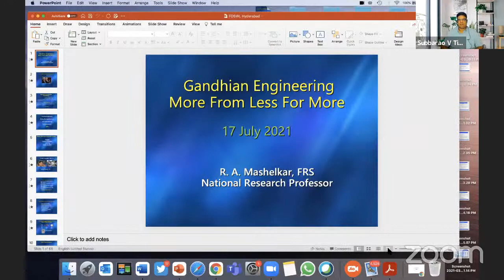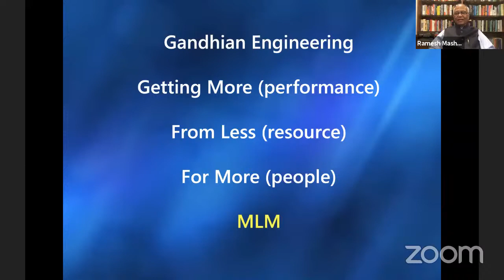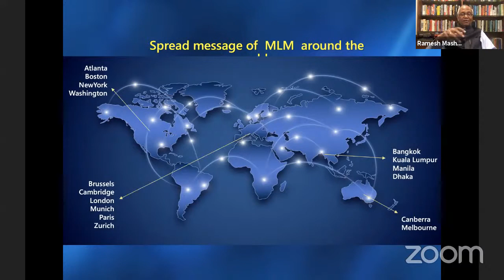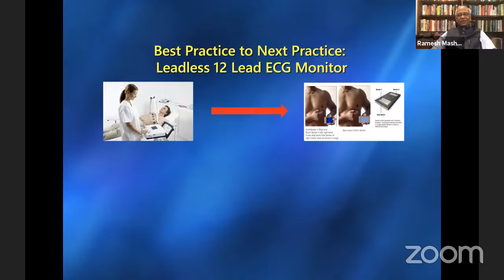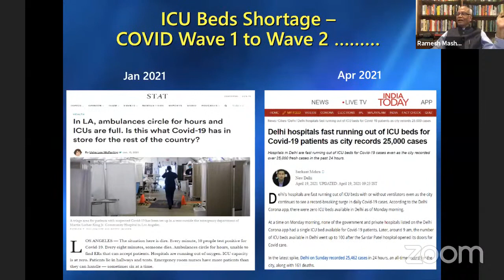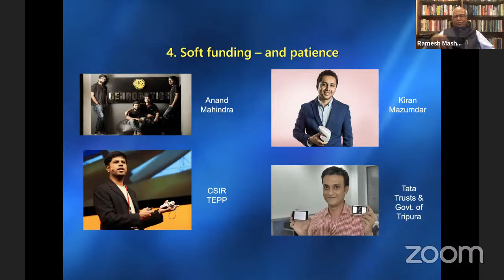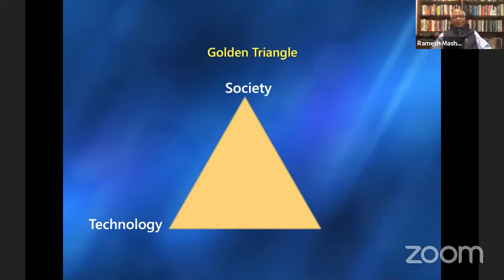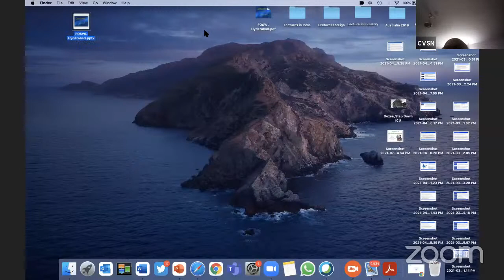FOSWL - 151st Monthly Meeting - SAT, 17 JUL 2021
The 151st Monthly Meeting of FOSWL Hyderabad features Padma Vibhushan Dr. R.A.Mashelkar who delivered the 9th Annual Dr. Mullapudi Harischandra Prasad Endowment Lecture on 'Gandhian Engineering - More for Less for More'.